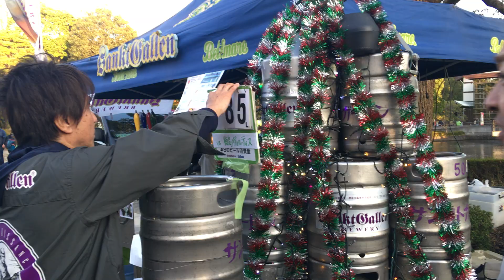20191214 J１昇格プレーオフ決定戦 湘南ベルマーレ対徳島ヴォルティス サンクトガーレン900Lの瞬間